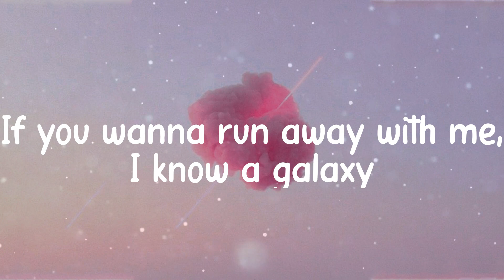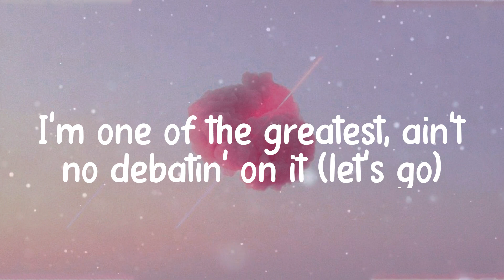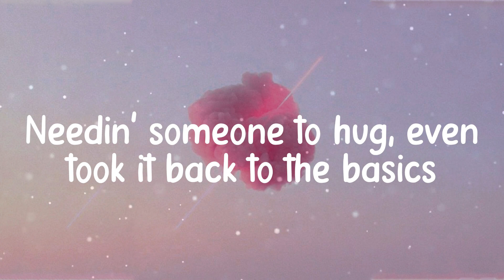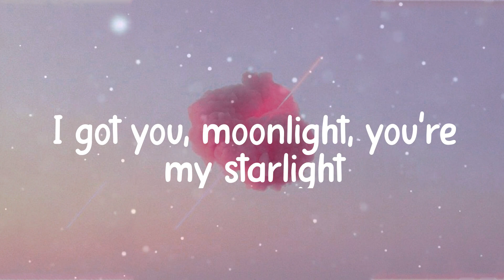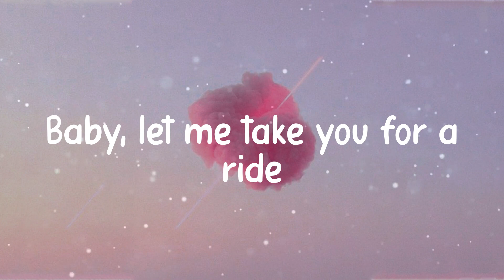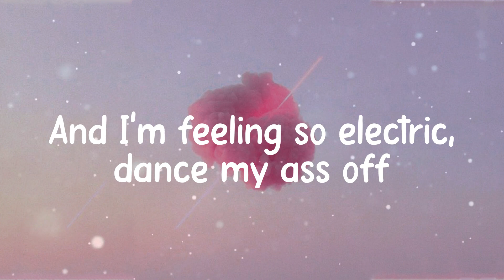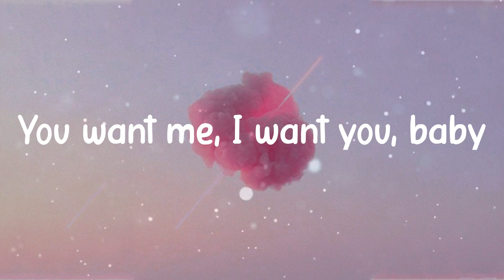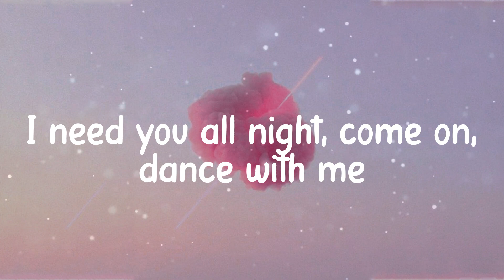☁️ Dua Lipa - Levitating (Lyrics) ☁️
☁️ Levitating lyrics ☁️
I'm levitating
I'm levitating
I'm levitating
I'm levitating
I'm levitating

Dua Lipa, Levitating (feat. DaBaby), lyrics Levitating (feat. DaBaby), Levitating (feat. DaBaby) lyrics, Dua Lipa Levitating (feat. DaBaby), Levitating (feat. DaBaby) Dua Lipa, Dua Lipa Levitating (feat. DaBaby) lyrics, Levitating (feat. DaBaby) Dua Lipa lyrics, floating clouds, lyric video, pop, edm, indie, rap, tiktok music, top songs, trending songs, viral hits,